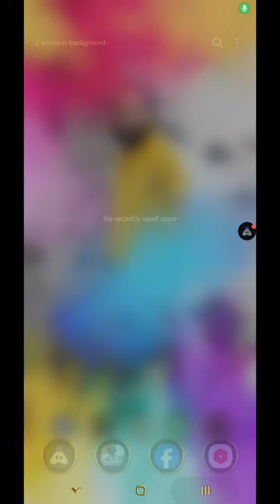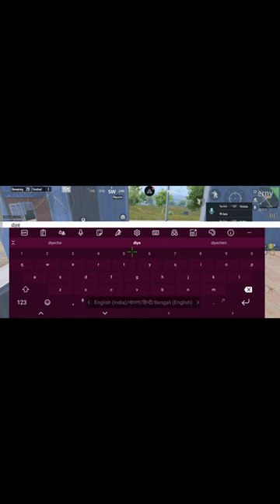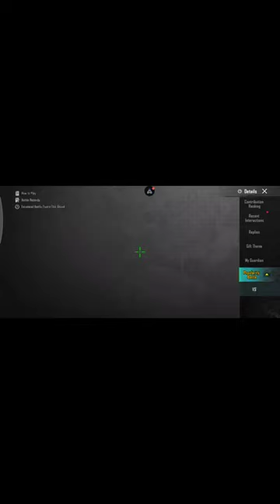live BGMI..Welcome to my channel,plz like share & subcribe my channel.its help me,